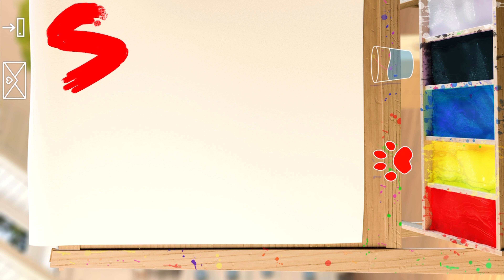ADVENTURE OF A LITTLE KITTEN cartoon for kids on MM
LITTLE KITTEN'S ADVENTURE cartoon funny video for kids cartoon about cats
 And of course they cheer up and amuse the kids.